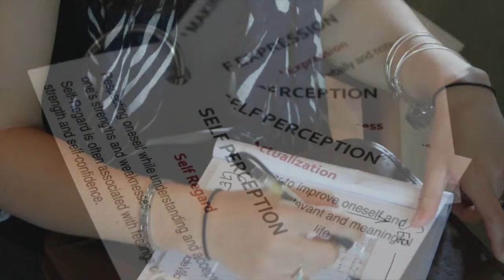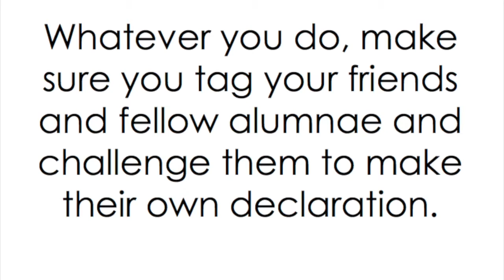Living the Villa - A Message From Merrilee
From our observation, Chocolate Villa is a powerful, clarifying and energizing experience for most who attend. But maintaining the positive focus when you return to the routines of life takes practice and continued effort. We all need reminders and encouragement to live in the ways necessary to achieve what we really, really want.

We want to ask, “How will you ‘Live the Villa’ in 2015?” We want to know!

We’re going to challenge each of you to identify at least one way that you will “Live the Villa” in 2015, and declare that to our Chocolate Villa Community.